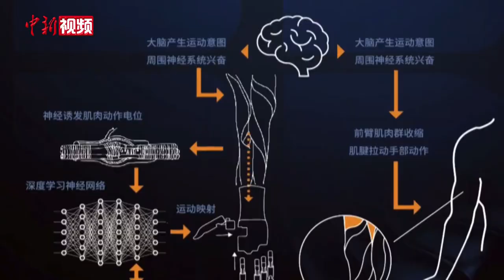黑科技！广东一医院帮助残疾患儿重新拥有“双手”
10月20日，广东省人民医院启动贫困残疾儿童救助项目。广东两名幼年手部外伤后截肢的贫困女孩通过#智能仿生手#尝试做出基本动作，例如握住水瓶和与人握手。据介绍，此款仿生手使用非侵入式脑机接口技术，通过大脑控制，识别出用户想表达的运动意图，直接完成相应的动作。